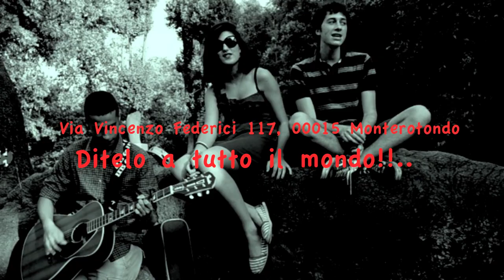Live Da Tito (Woody M)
Woody Emme live@Pub A.R.T.E 3/8/2012

Si ringraziano il sig. Valerio  e il sig. Paciocco per i messaggi di propaganda!